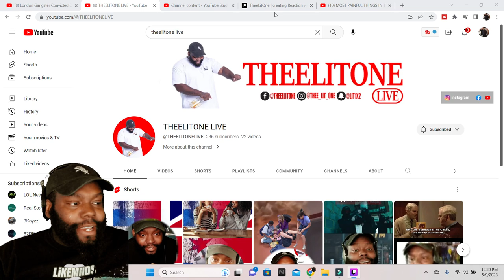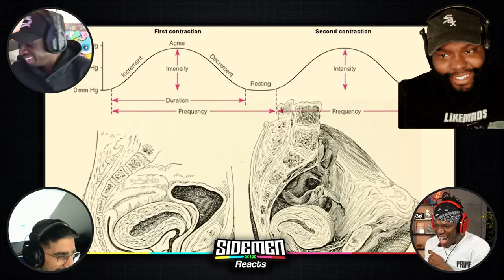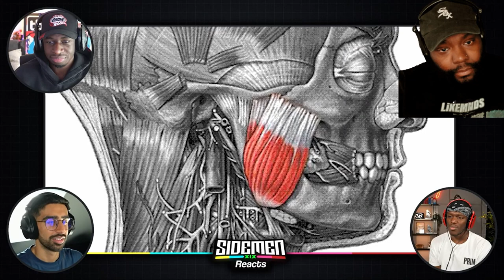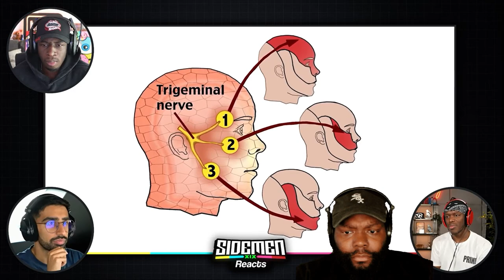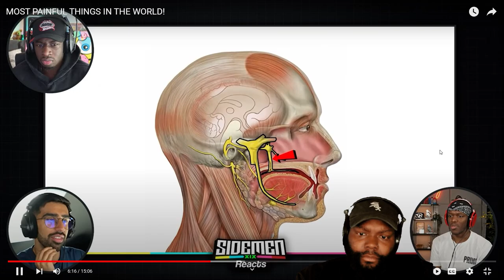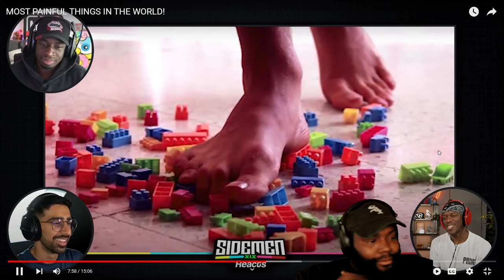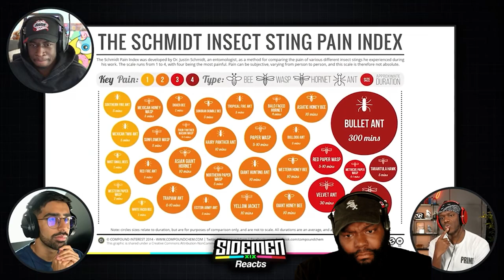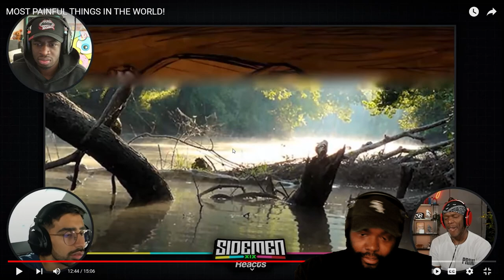MOST PAINFUL THINGS IN THE WORLD! SIDEMEN WITH THEELITONE